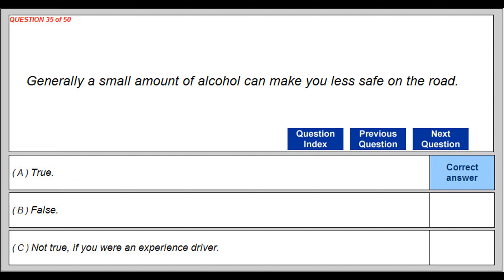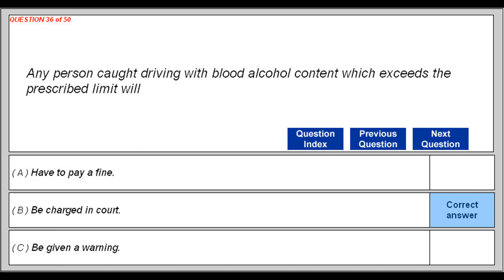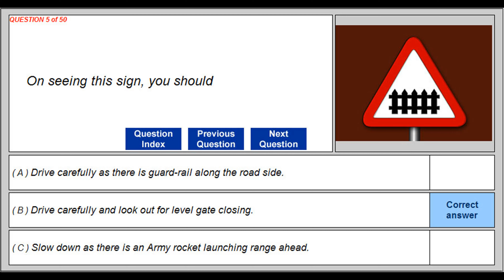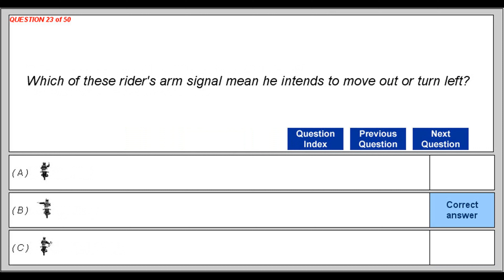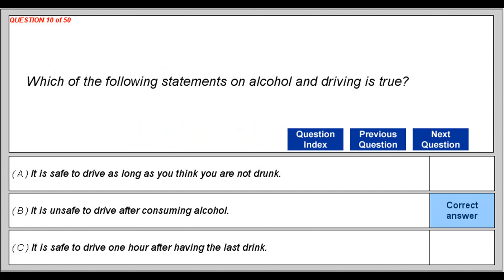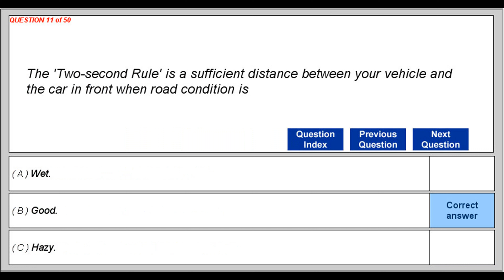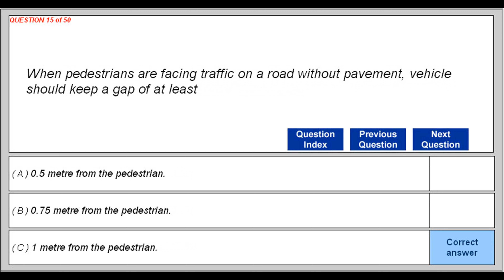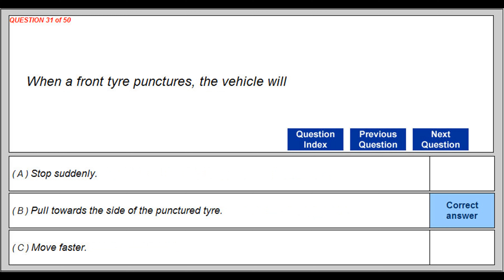500 Questions On Basic Theory Test BTT will melt your heart